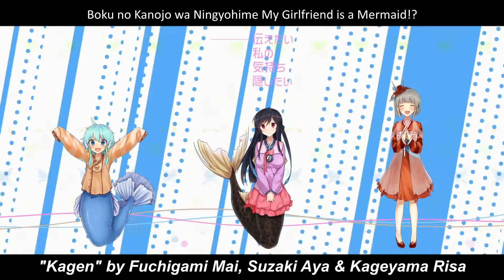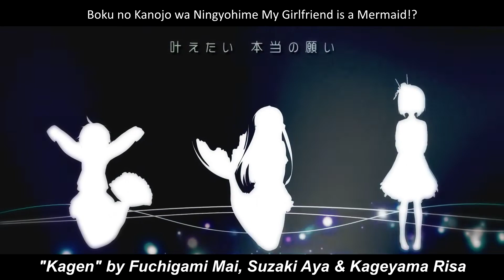[Set 4] 2019 J-Game Opening Gathering #4 (Japan)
Hirata Shihoko did a non-Persona song?

If you want to see that OP without censored, here is the link (nsfw) but hey. It's the least bad Koharu Meu in years.